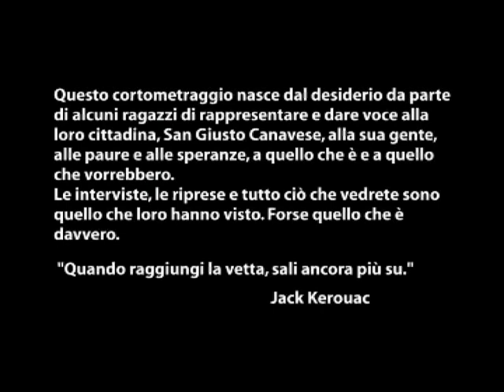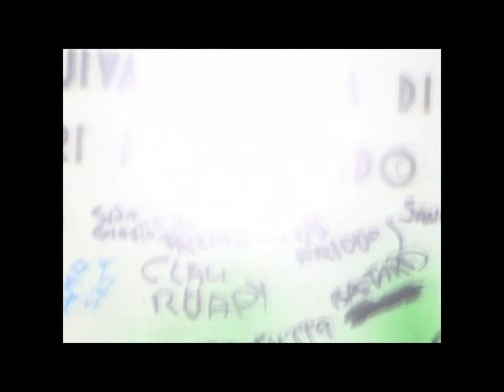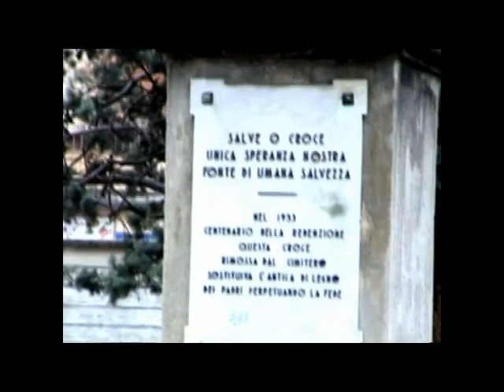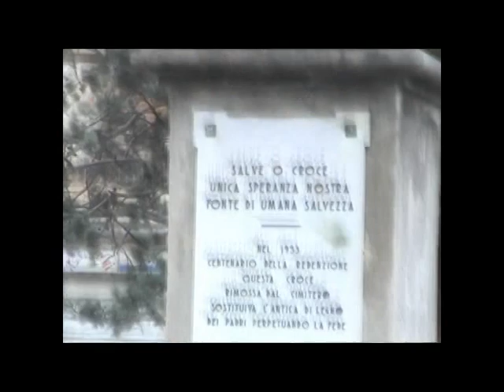smalltown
Realizzato nel 2008, a San Giusto Canavese, dai miei alunni di terza media.
Le paure, l'ansia di sicurezza, il razzismo e la straordinaria bravura dei ragazzi a filmare le raccapriccianti performances dei loro concittadini "adulti".
Un video realizzato grazie alla collaborazione di Umberto Ponti e alla eccezionale aperura mentale e intelligenza di Marzia Giulia Niccoli, Preside della Scuola Media "Gozzano" di Caluso. Special thanks ad Antonio Tubita, vice-Preside e amico, un uomo dall'umiltà rara.
A voi, ragazzi, bravi!
il vostro ex-prof.